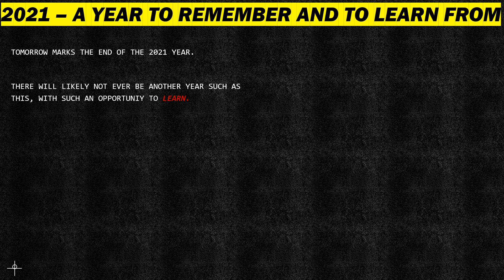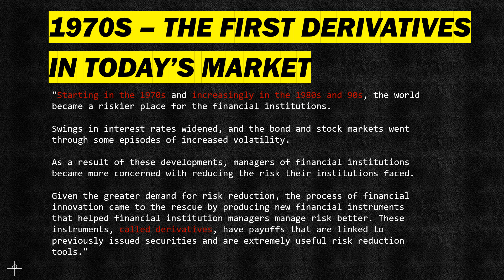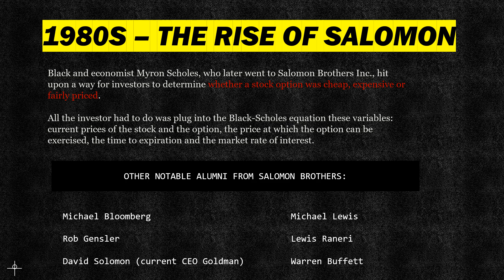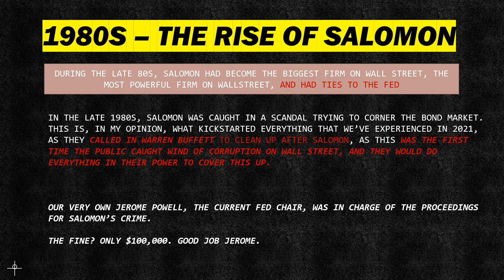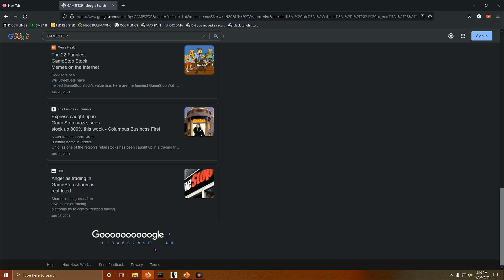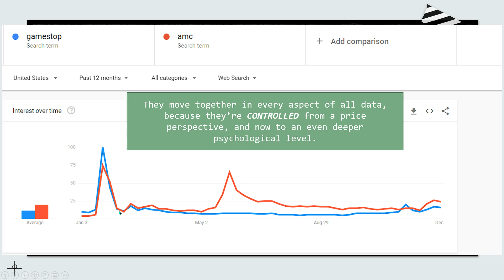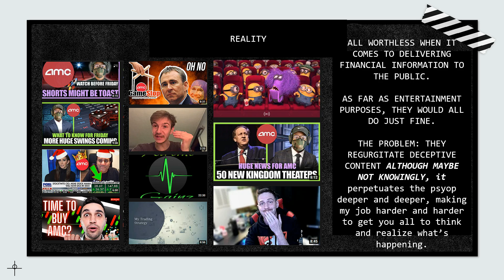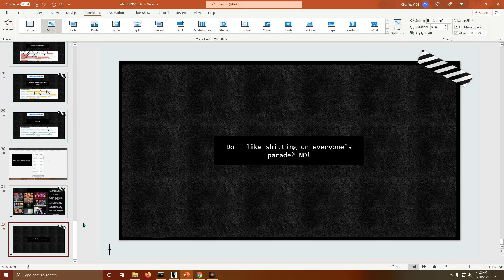Charlie's Vids - Year Recap 2021 - Thank You